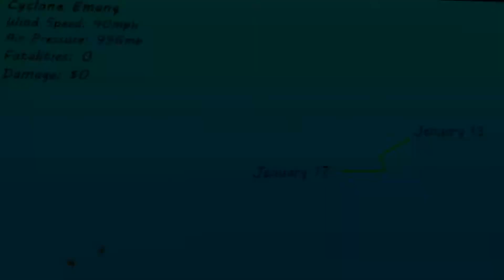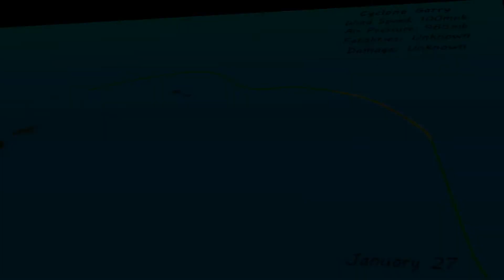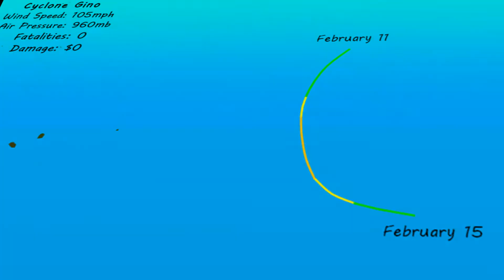2013 Cyclone Summaries Part 1: January - February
Part 1 of 5 in quick storm summaries for cyclones that formed and dissipated in 2013 around the world.